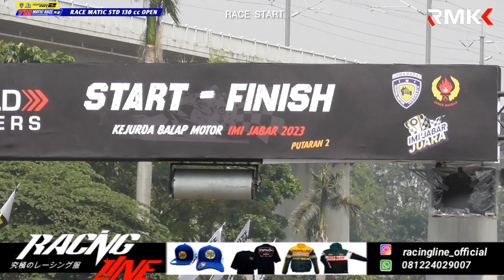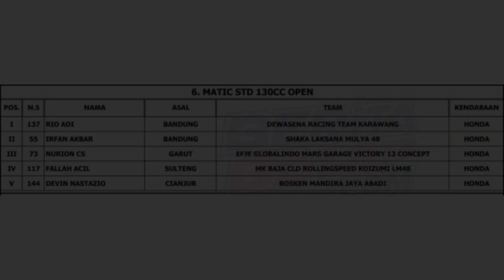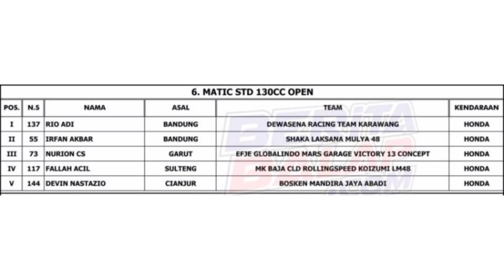RACE Matic STD 130 cc OPEN❗️YM Matic Race Seri 4 Sirkuit Brigif Cimahi 2023